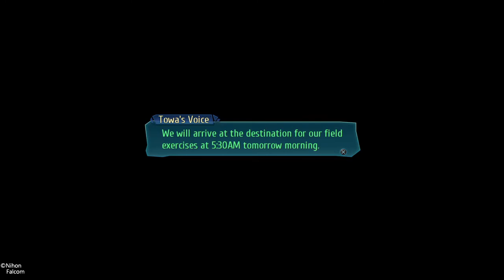The Legend of Heroes Trails of Cold Steel III Crossbell Arrival Enter Jade Rook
The Branch Campus departs with best wishes from Aurelia. As they enter and set up in Crossbell, Class VII goes to Orchis Tower to greet the Governor General Rufus Albarea to receive the required task list from him and commence their field exercises.